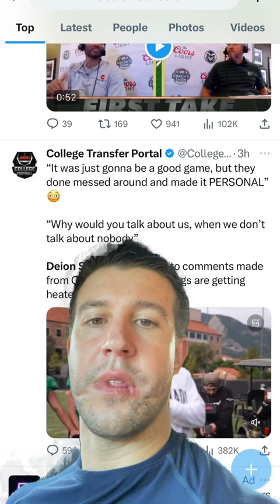Deion Sanders 🔥REACTS🔥 to Jay Norvell Comments.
Deion Sanders
Jay Norvell
Colorado vs. Colorado State

"Coach Prime" Deion Sanders reacted to Colorado State Head Coach Jay Norvell's comments, basically calling him unprofessional…

Deion FIRED back saying that now the game is "Personal"!

Why do you think? Will Colorado Football drop 💯 on Colorado State?

Travis Hunter
Shedeur Sanders
Colorado vs Nebraska
ESPN College Football
College Football ESPN
College Football Live
College Football Best Bets